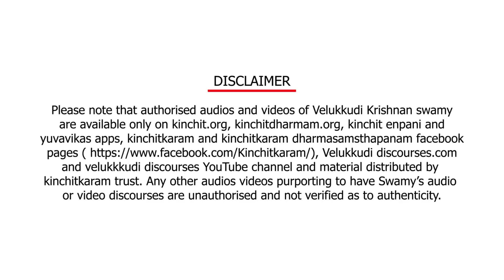Kaisika Mahathmiyam 08